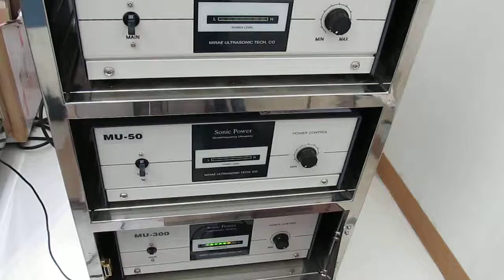UltraSonicSystem「超音波‹音圧測定・解析›システム」技術（ nanotechnology ）